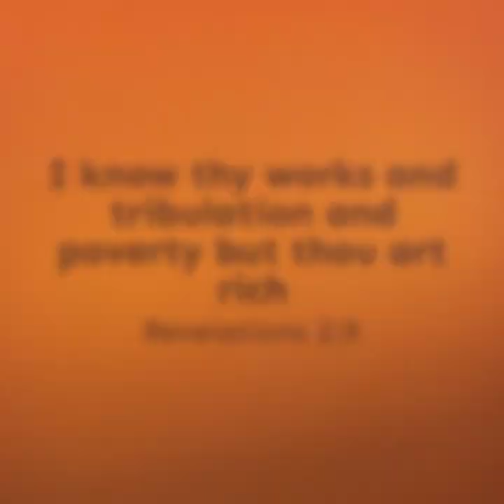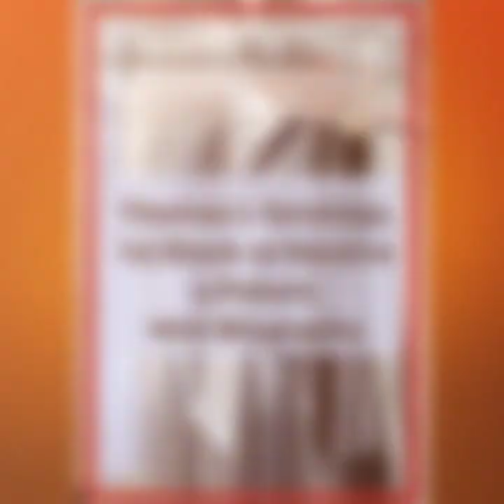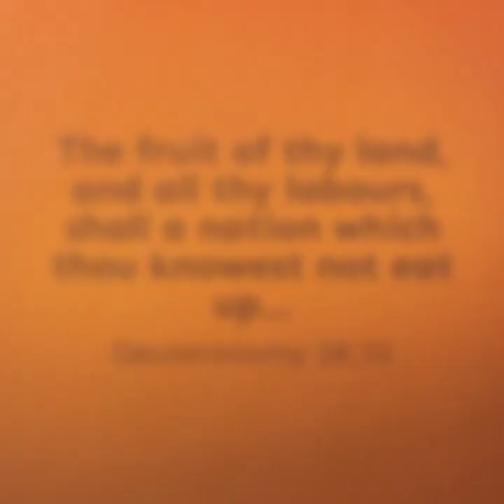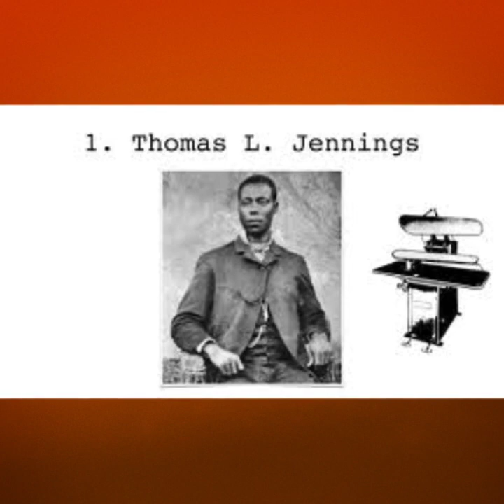Thomas L. Jennings / The Black Man Who Invented the Dry Cleaner.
Come with us as we take a look at Thomas L. Jennings, the first Black man to receive a US patent.